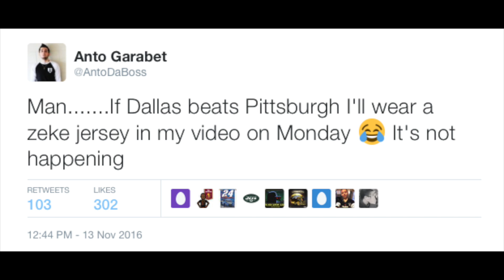WORST DAY OF MY LIFE.....WEARING ANOTHER TEAMS JERSEY GONE WRONG!!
Last Sunday I tweeted that the cowboys had no chance of winning against the steelers and that if they did win I will wear a zeke jersey...Guess what? They won.